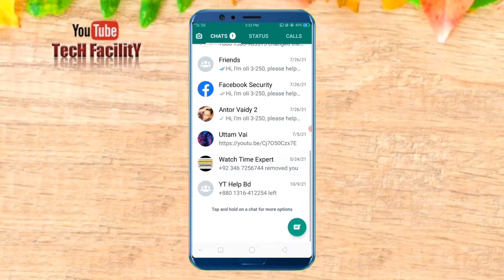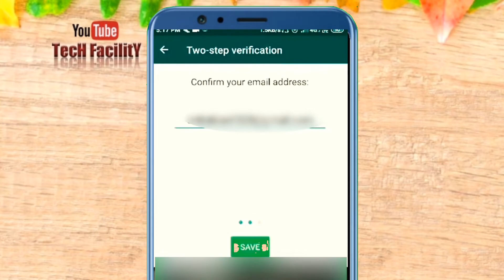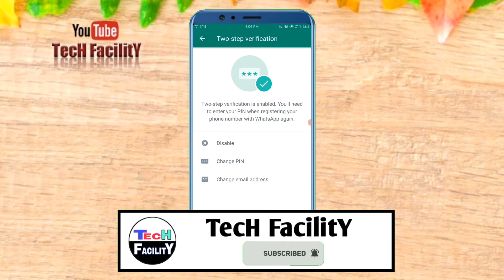How to Secure Your WhatsApp Account with Two-Step Verification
Enable two-step verification

1. Open WhatsApp Settings.
2. Tap Account Two-step verification Enable.
3. Enter a six-digit PIN of your choice and confirm it.
Tap Next.